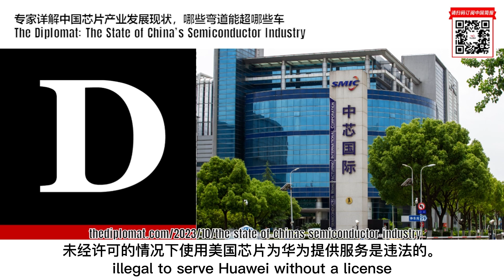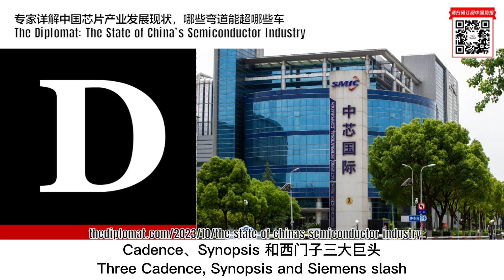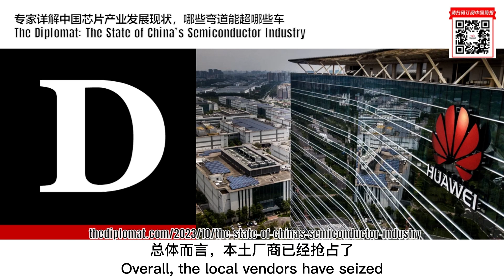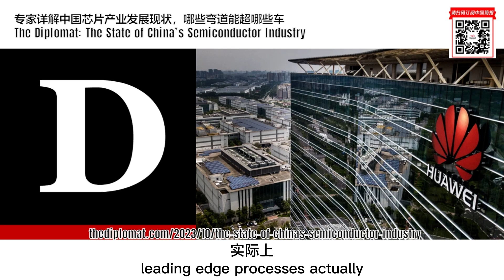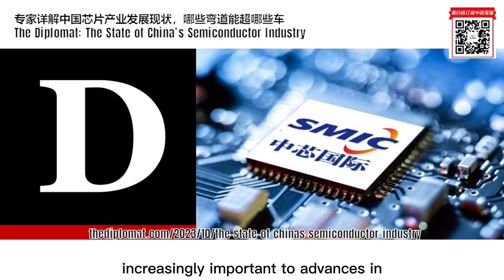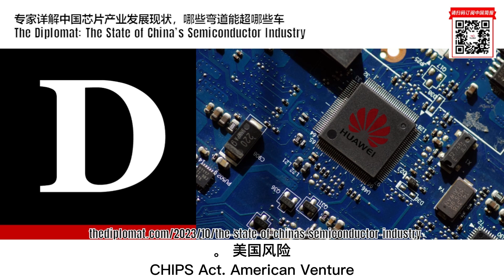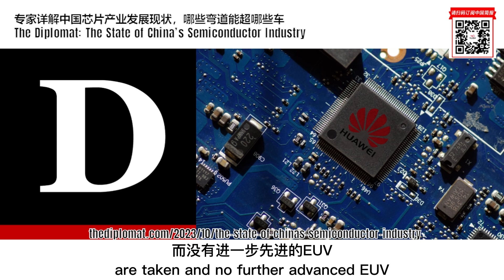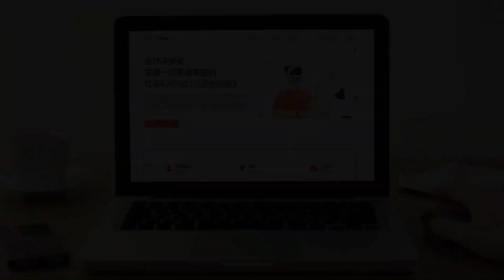专家详解中国芯片产业发展现状，哪些弯道能超哪些车｜华尔街智库